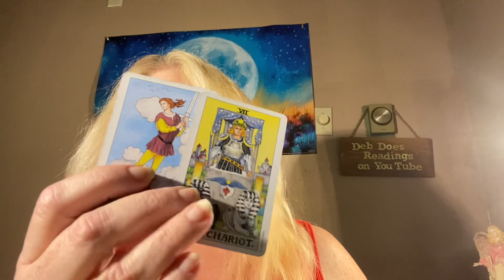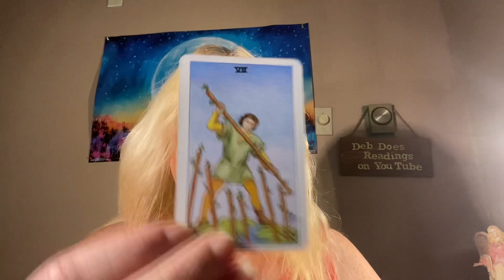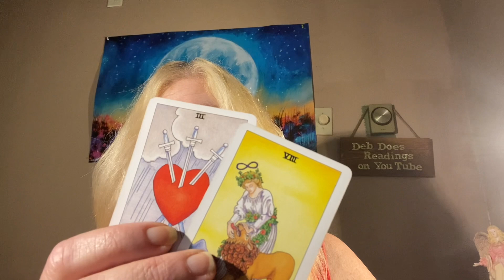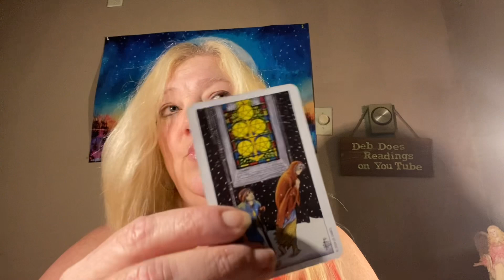FIRE SIGNS BONUS READINGS LEO ARIES SAGITTARIUS 🔥🔥🔥